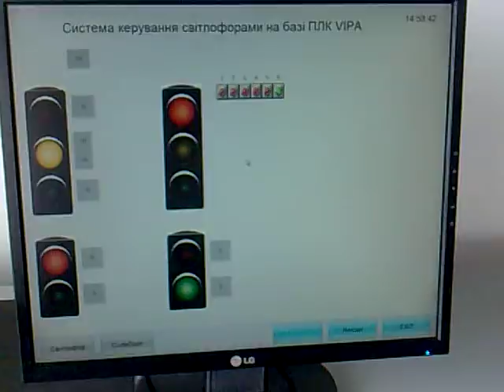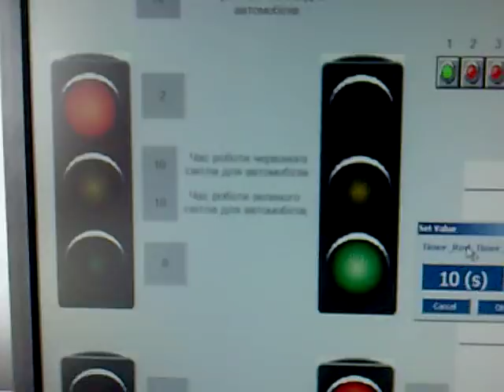PLC Vipa 100 traffic lights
PLC Vipa 100 traffic lights using SCADA ZenOn (Copadata)